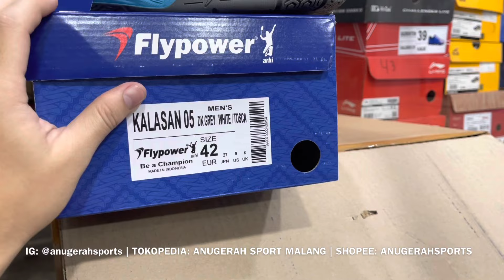SEPATU FLYPOWER KALASAN 05 READY DARI SIZE KECIL SAMPAI BESAR 30 - 46